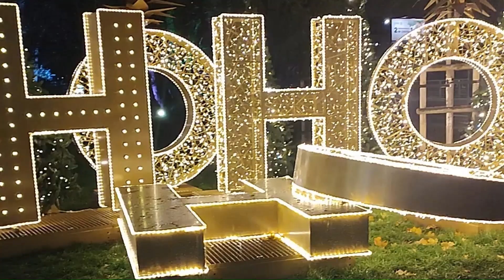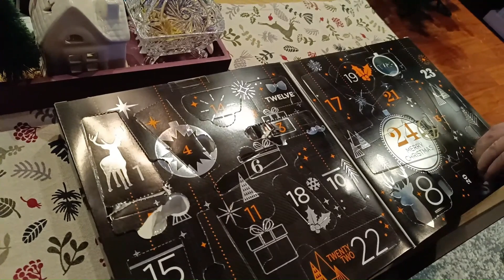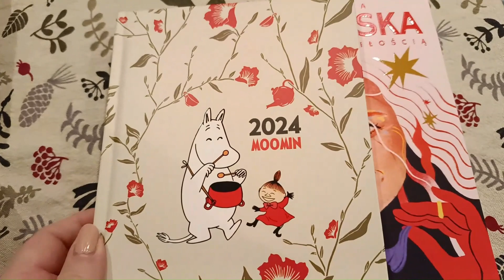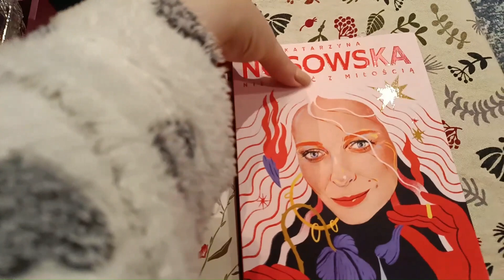Vlogmas 2023 dzień 10 || porządki w salonie, co dostałam od męża, zakupy w Empiku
Zaczynamy Vlogmas 2023!
Popularne vlogi przedświąteczne również na naszym kanale. Zobaczymy, co uda nam się Wam pokazać z naszej grudniowej codzienności.